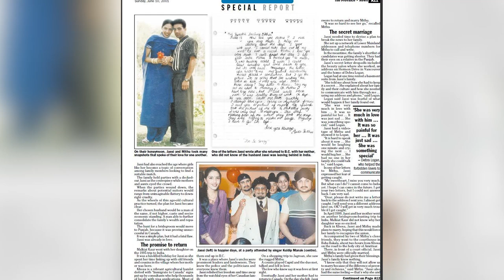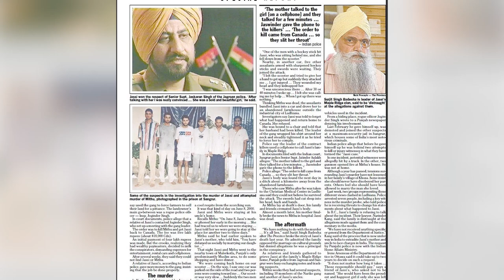Author discusses extradition order over alleged honour killing